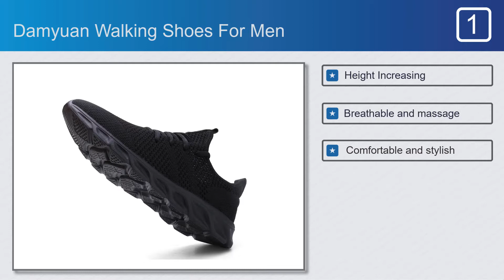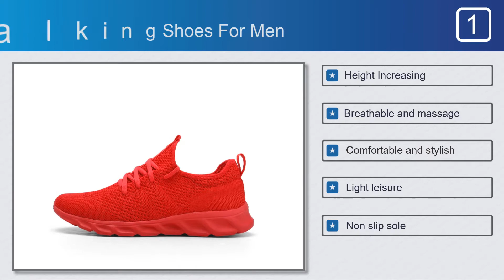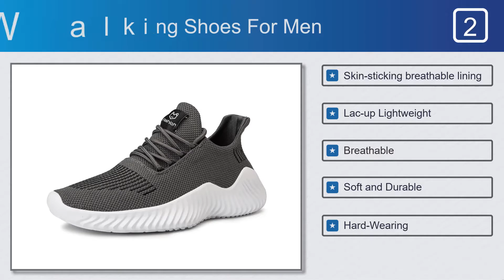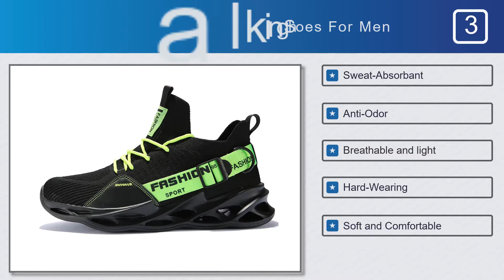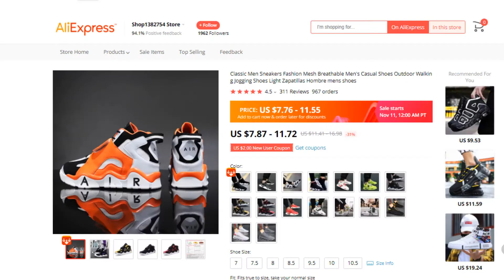Top Walking Shoes for Men - To Buy in 2021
Walking Shoes For Men on This Video:

#1. Damyuan Walking Shoes For Men
#2. QZHSMY Walking Shoes For Men
#3. Rommedal RO0814-P101 Walking Shoes For Men
#4. PUAMSS Walking Shoes For Men
#5. Fires Walking Shoes For Men